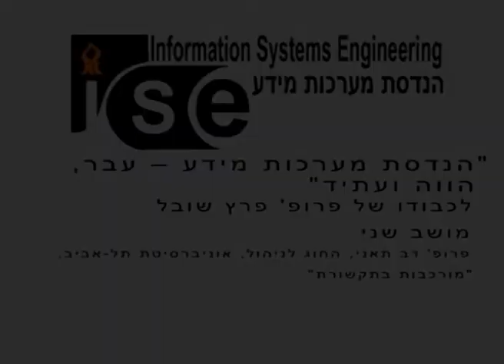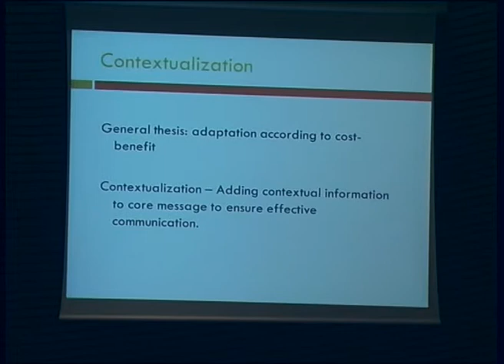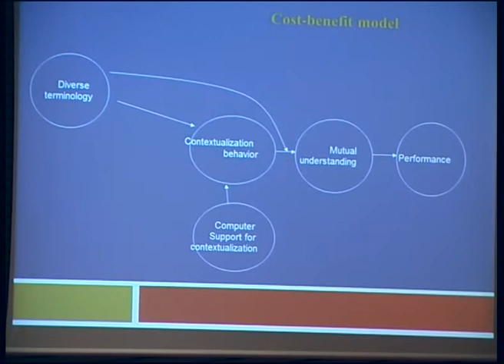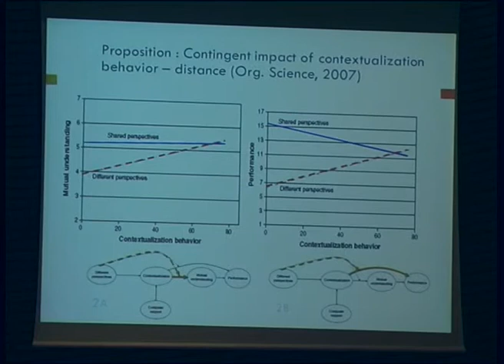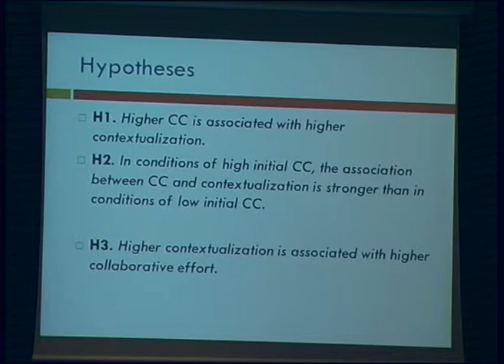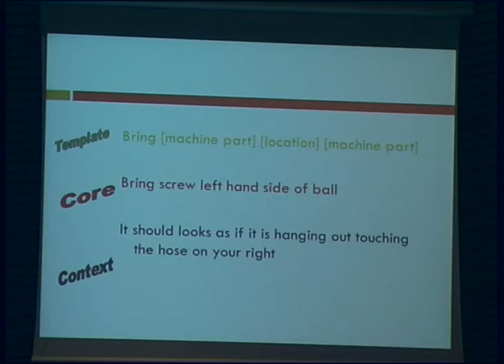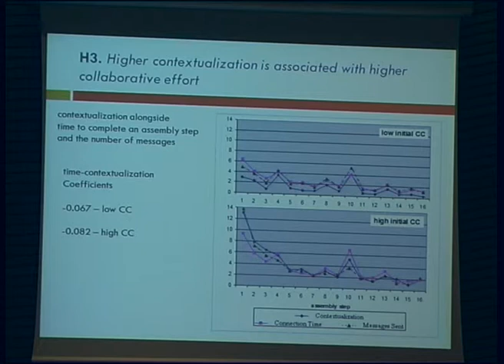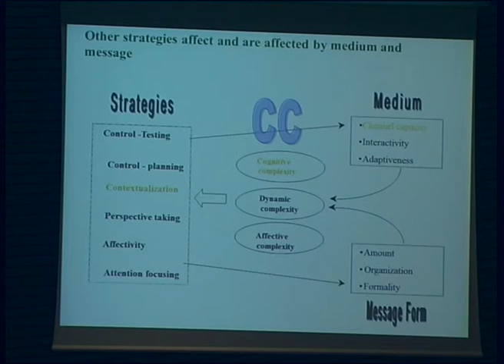מושב 2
פרופ' דב תאני, החוג לניהול, אוניברסיטת תל-אביב
"מורכבות בתקשורת"